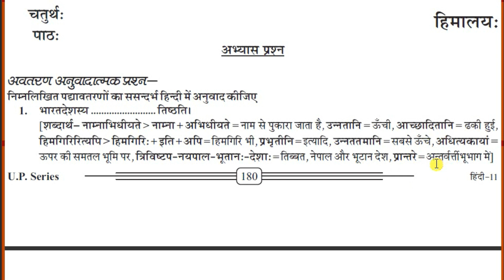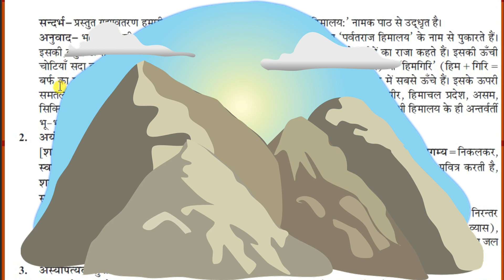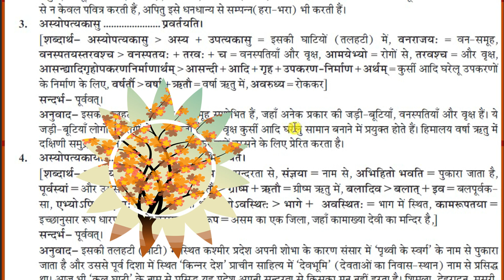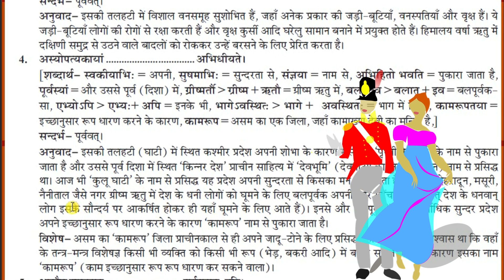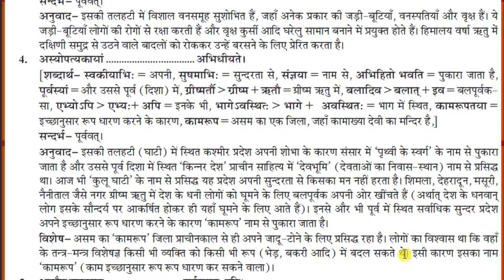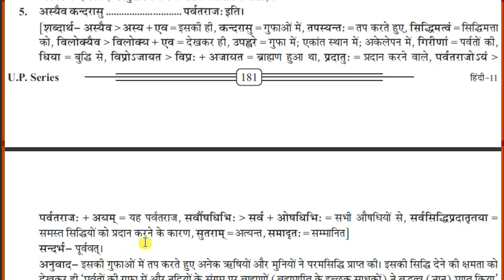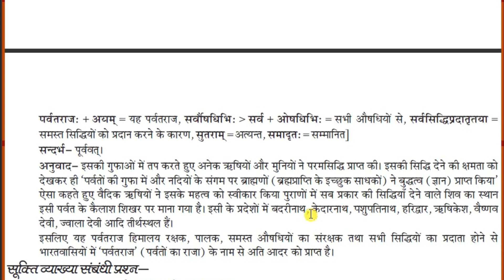Sanskrit Ch-4 हिमालयः अवतरण का हिंदी अनुवाद Class 11th UP Board | Student Go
हैल्लो दोस्तों..आज कि इस विडियो में हम जानने वाले हैं संस्कृत के 4th चैप्टर "हिमालयः" के अवतरणों का हिंदी अनुवाद | संस्कृत के इस पाठ के सूक्तियों का हिंदी अनुवाद हम जानेंगे इस विडियो के अगले भाग में | तो यदि आपको हमारी ये विडियो पसंद आई हो तो, प्लीज़ लाइक,सब्सक्राइब, शेयर, और कमेंट जरुर करें |

अन्य सभी वीडियोस की लिंक नीचे दी गयी है :-

IGNORE TAGS-
sanskrit explained in hindi
class 11th sanskrit
संस्कृत सूक्तियों का हिंदी में अनुवाद
संस्कृत अवतरणों का हिंदी में अनुवाद
up board sanskrit class 11
संस्कृत अवतरणों और सूक्तियों का हिंदी अनुवाद
11th class sanskrit chapters
11th class sanskrit all chapters
Sanskrit Solved Model
most important question for 11th sanskrit
Sanskrit Solved Model Paper 2019
class xi sanskrit suggestion 2019
sanskrit
sanskrit exam 2019 11th
| Student Go |
studentgo
student go
sanskrit 2019